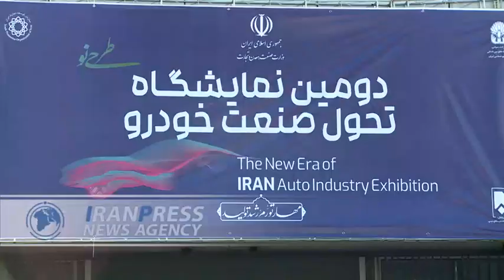Iran's 2nd auto industry transformation exhibition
The second exhibition of auto industry transformation, to introduce and present the capabilities of car and component producer companies kicked off at the Tehran International Exhibition Center.